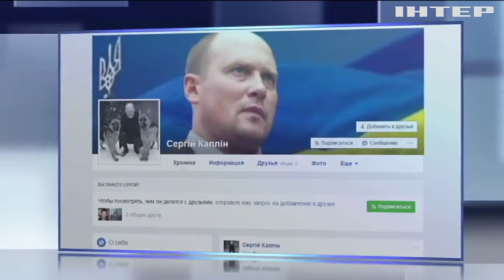Каплин рассказал о секретном условии МВФ